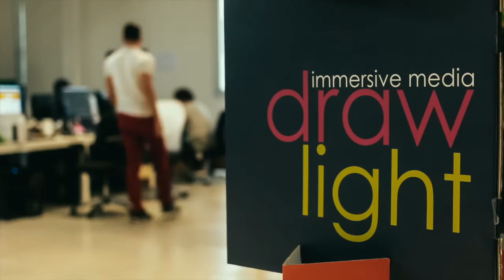Scrigno - Trailer 2016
Scrigno for perpetua, a unique intuition that becomes invention and design the future of immersive merchandising.
“Scrigno is an innovative display stand, compact and portable. It will allow the product to narrate its own story through incredibly dynamic contents which will describe its characteristics,
potentialities and values giving life to a new and extremely magical emotional experience.
Technology, innovation and marketing, mix together in a portable display stand which is one of a kind and has the ability to revolutionise, with creativity and originality, visual merchandising and instore promotion.